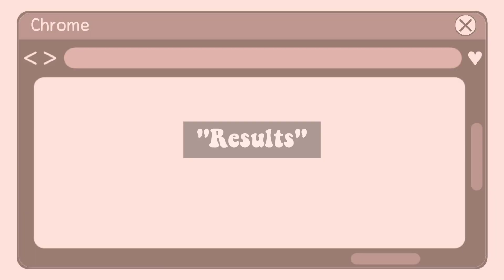Photo Idea with Bottle|Bottle photography Idea|Self photography |self portrait photography|Mobile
Photo Idea with Bottle Bottle photography Idea Self-portraits Self photography self portrait photography

About this Video:
As the Bottle Effect is trending, I have shared with you all the same, " How to click photo using a Bottle". Hope you guys like this video.

About:
Hello guys, my channel 'vedikajaokar' includes Videos related to Art, DIY's, Beauty, Unboxing and Reviewing Products, Make-up, Blogs and Vlogs, and Everything you can learn, try and enjoy watching!

You can get in touch with me.